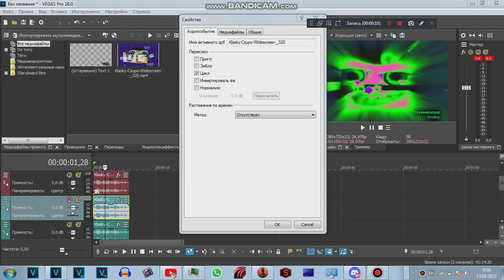How To Make G-Major Extra By Me?